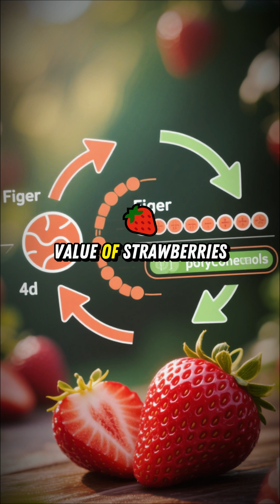Strawberry Mistake Killing Your Blood Sugar (Diabetics Must Know)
If you're managing blood sugar, you might be making a common mistake with strawberry consumption: inconsistent intake. While these low glycemic index berries are a diabetes-friendly fruit, the real key to maximizing their power lies in frequency, not just portion size. Our short video reveals the 'secret value' backed by science.

Strawberries are packed with beneficial polyphenols that research suggests can actively work to improve blood glucose levels, particularly for individuals in the prediabetes range. This is a game-changer for anyone dealing with insulin resistance. We emphasize a practical solution: integrating consistent consumption into your daily routine. Don't treat them as an occasional treat; view them as a daily tool for maintaining healthy sugar levels.

This strategy goes beyond generic health advice, giving you an actionable step based on studies highlighting the long-term benefits. Learn how to transform your breakfast or snack time to leverage the powerful health benefits of this delicious fruit. This isn't medical advice, just a look at the scientific evidence supporting the role of strawberries in a blood sugar management plan.

Start making the right choice today to support your metabolic health with the power of nature. Make sure you understand the difference between occasional eating and adopting a smart, daily routine for better outcomes. You can use strawberries in smoothies, top your yogurt, or just eat them raw. The goal is consistency and utilizing the power of polyphenols for consistent blood sugar management.

This channel does NOT endorse or recommend any specific tests, physicians, products, procedures, opinions, or other information that may be mentioned in our videos. Reliance on any information provided by this channel is solely at your own risk.
IMPORTANT NOTICE REGARDING SUPPLEMENTS AND NATURAL PRODUCTS: If any dietary supplements, vitamins, herbs, or natural products are mentioned, we are NOT prescribing or recommending their use. The decision to purchase, use, or consume any supplement is entirely your own responsibility. Consult qualified healthcare professionals before using any product. This channel, its producers, employees, and partners accept NO responsibility for the purchase, use, adverse effects, results obtained, or any consequences related to the use of supplements or products mentioned.
Medicine is a constantly evolving science. Information presented reflects scientific knowledge available as of the publication date and may become outdated.
The producers of this channel are NOT physicians. All content is based on published scientific articles and serves solely for accessible science communication.
By consuming this content, you acknowledge having read and agreed to this disclaimer.